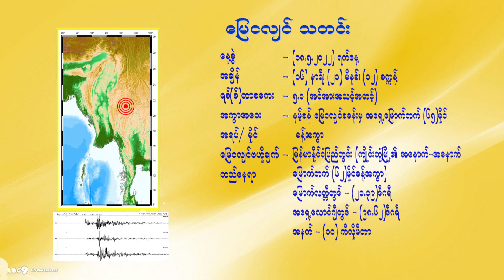18 5 2022HWT